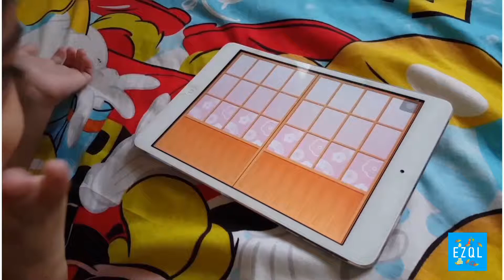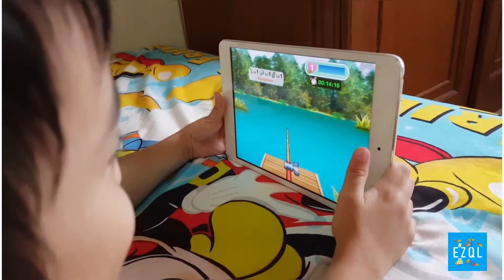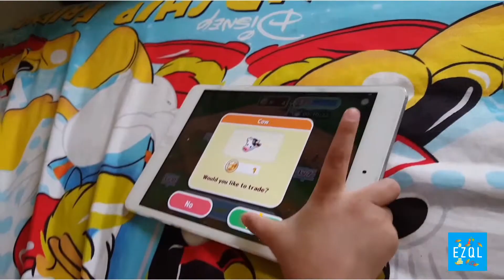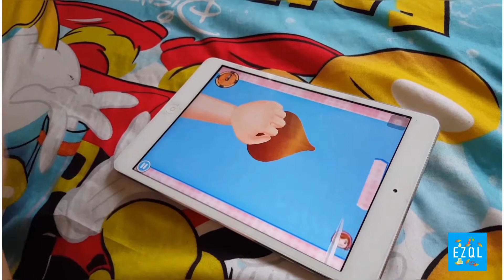Let's Play Cooking Mama Games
EZQL playing game cooking mama with fun. he tries many field of the game. there is fishing, farming and cooking. He got a lot of fun playing that game.